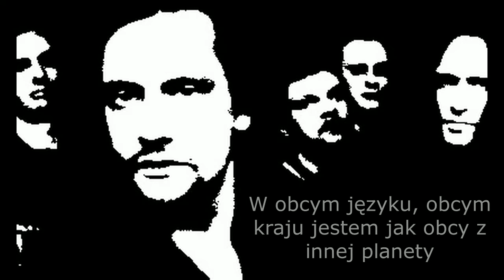Die Krupps - To the Hilt - PL